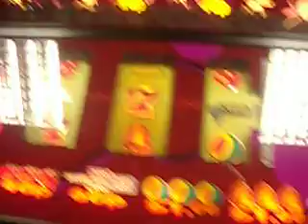Fruit Machine-Maygay Pink Panther-Jackpot!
Jackpot on the classic chase game from Maygay